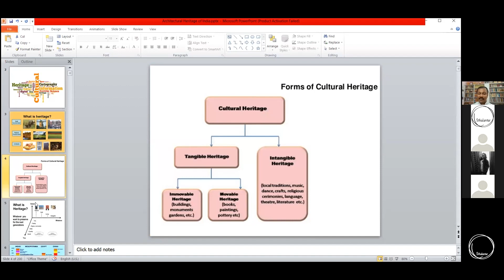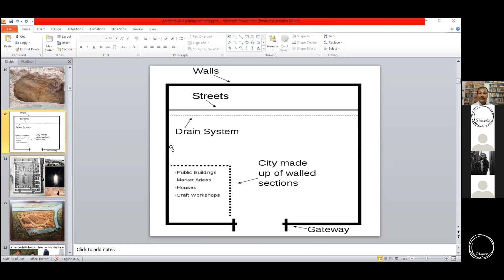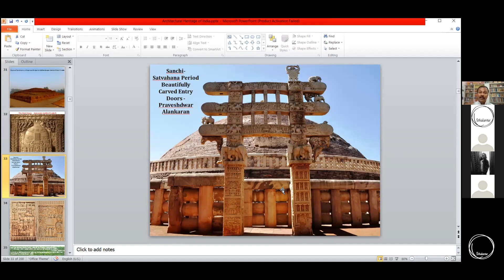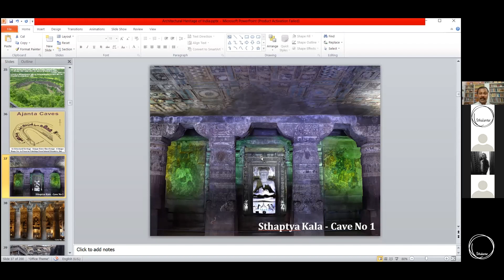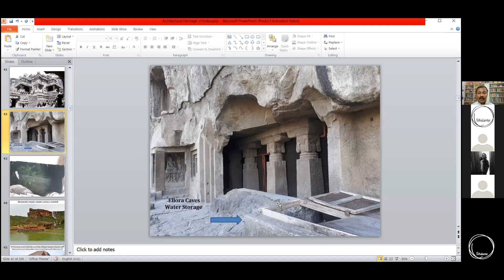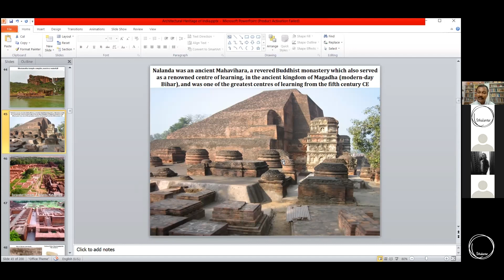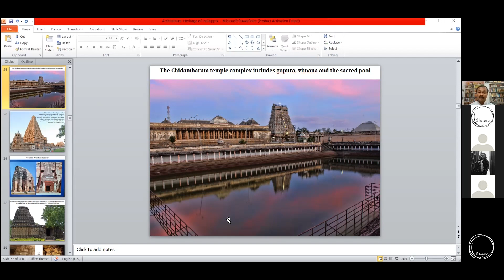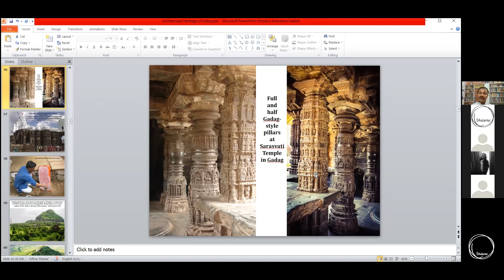Heritage of Architecture by Prof. Bhujang Bobadejee (Part 1)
A session conducted as part of workshop titled 'Interpreting Indigeneity - Scientific Research and Knowledge of Indigenous India' conducted with students of KET's V. G. Vaze College of Arts, Science and Commerce, Mulund  - Maharashtra in collaboration with Sthalantar Research Foundation, Vadodara - Gujarat.

The aim of the session is to introduce the students to the diverse heritage of architecture of India. A special vote of thanks to Prof. Bhujang Bobadejee of Heritage Foundation, Jalgaon for sharing his knowledge with the students.

Forgetting our collective cultural diversity is akin to committing Cultural Genocide!